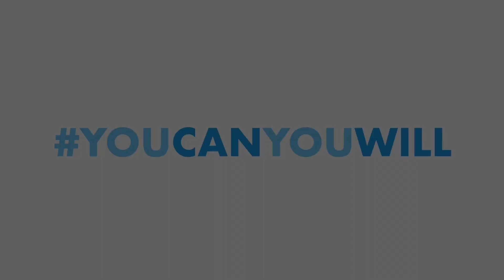LET'S FACE IT: JAMIE CONLAN